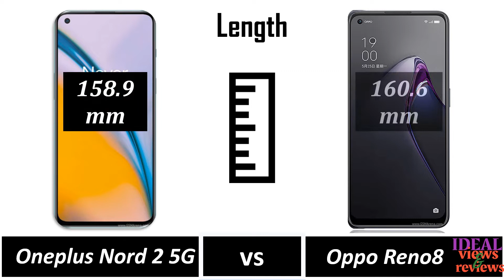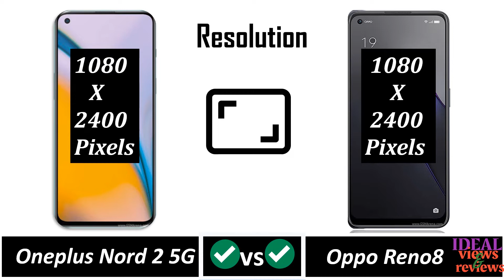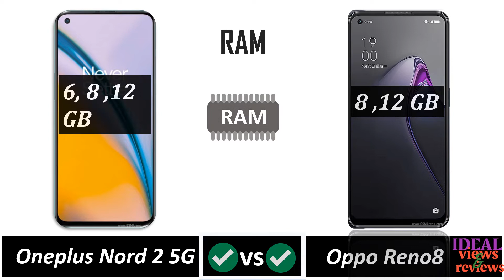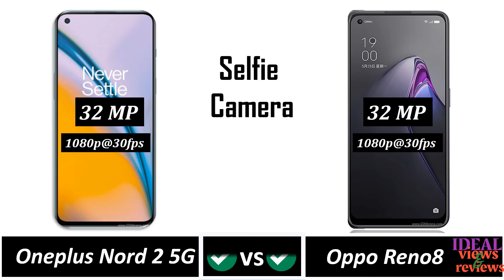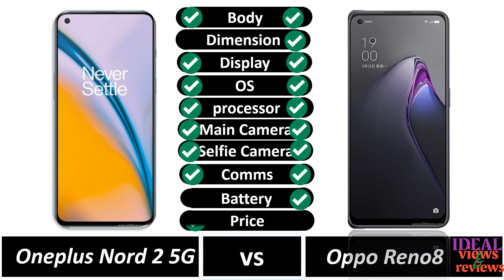oneplus nord 2 5g vs oppo reno8 review // oppo reno8 and 1+ nord 2 5g comparison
1 oneplus nord 2
1 oneplus nord 2 5g
1 plus nord 2
1 plus nord 2 12gb ram price
1 plus nord 2 5g
1 plus nord 2 5g features
1 plus nord 2 5g launch date in india
1 plus nord 2 5g review
 plus nord 2 review
1 plus nord 2 specifications
1 plus nord 2 unboxing
1 plus nord 2 vs oppo reno 8
1 plus nord ce 2 5g features
1 plus nord ce 2 5g flipkart
1 plus nord ce 2 5g review
1 plus nord ce 2 5g specifications
is 1+ nord 2 waterproof
is 1+ nord waterproof